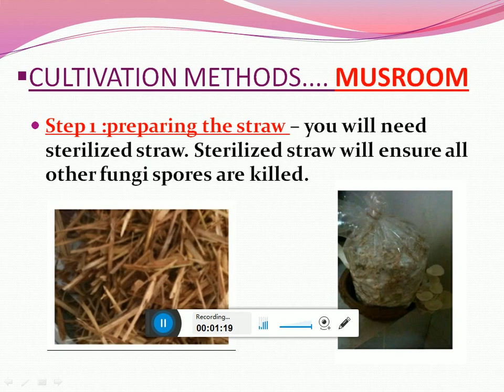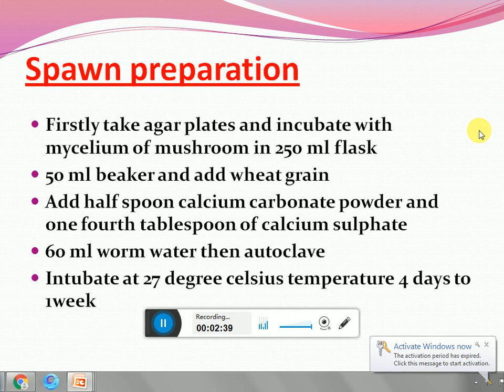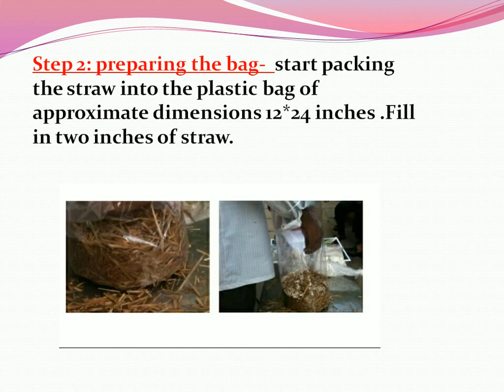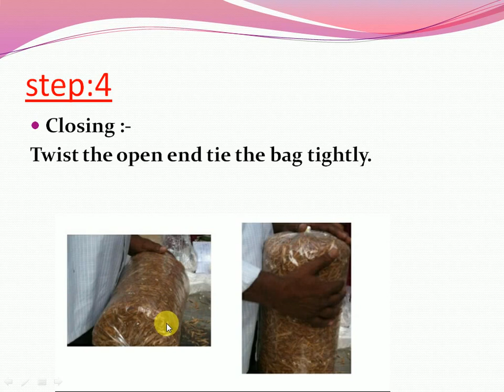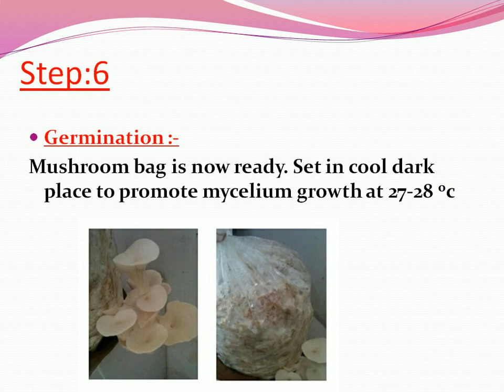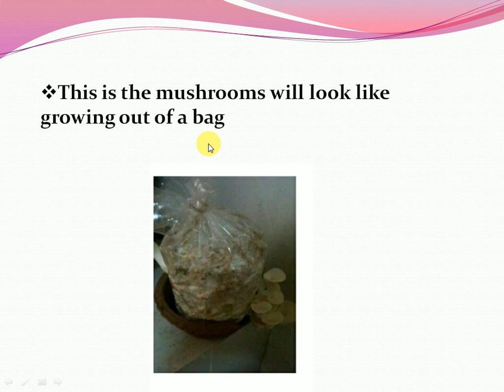CULTIVATION METHOD OF MUSHROOM ( In hindi)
hello friends. In this video we will discuss about mushroom cultivation method. it is very easy and quick technique...